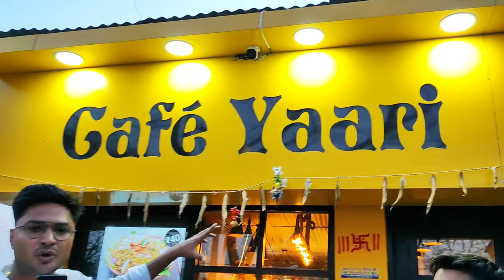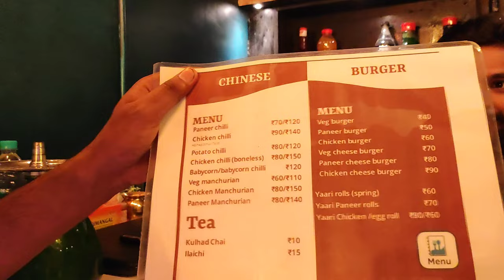Cafe Yaari At Bettiah Bihar | Best Cafe Restaurant In Bettiah | Tarique Saiffullah Vlogs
Cafe yaari Bettiah Bihar
Address- Dol Bagh, Check post, Bettiah, Bihar 845438

i hope you all enjoyed Watching This Vlogs So make sure to Share like & Comment on this video. do subscribe & hit the bell icon to get notified Whenever i upload new video.